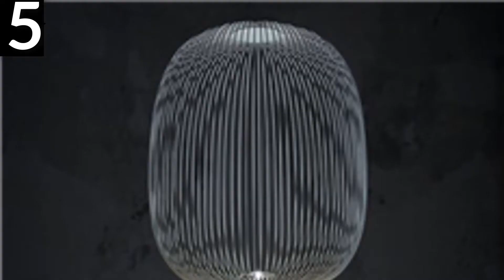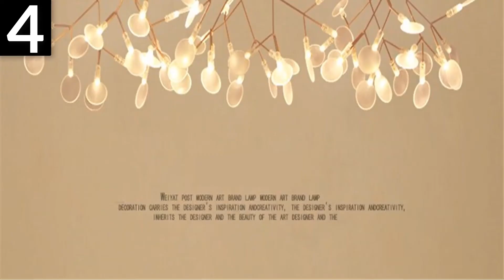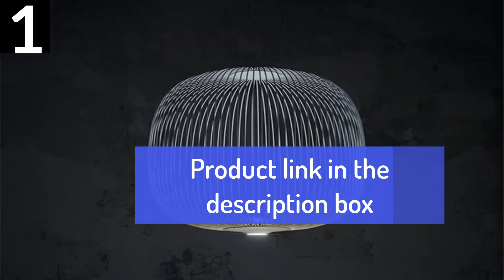Top 5 pendant lights for dining room 2020 Pendant Lights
1.Pendant Lights Modern LED
2.LED Hanging Lights Leaves
3.pendant Lights Hanging Solid
4.led pendant lights for dining

Description:
Remote Foscarini Spokes 1/2 Pendant Lights Modern LED Hanglamp LOFT Industrial Bird Cage lustre Suspension Fixtures Dining Decor.
Art Decorative Olive Branch Pendant Europe Style LED Hanging Lights Leaves Foyer Parlor Lobby AC110/220V Cafe Dynasty Free Ship.
Dandelion Wooden Pendant Lights Hanging Solid Wood Lamps Dinning Room Restaurant Fixtures Indoor Decoration Pendant Lamp.
NEO Gleam Chrome/Gold Plated Modern led pendant lights for dining room kitchen Room Hanging Led pendant lamp 90-260V.
Replica Foscarini Spokes 2 Suspesnsion White Pendant Lamp Dining room Bar Kitchen island Birdcage light italian designer lamp.

dining room lighting trends
over dining table lighting ideas
dining room lighting fixtures ideas
dining room ceiling lights
modern pendant lights
led pendant lights kitchen
led pendant lights commercial
modern pendant lighting for kitchen island
led linear pendant lights
modern lighting
led pendant ceiling lights
led pendant lights aliexpress
pendant lighting over island
pendant lighting for kitchen
mini pendant lights
plug in pendant light
ikea pendant light
pendant lighting aliexpress
glass pendant lights
lowe's lighting
light fixtures
home depot ceiling lights
ceiling light fixtures
pendant lighting